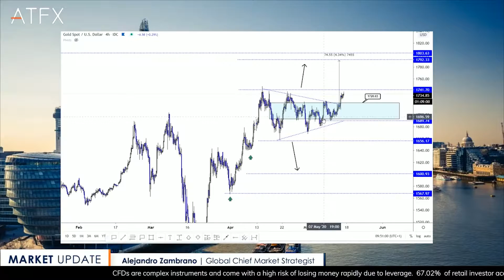Welcome to ATFX's Youtube Channel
Learn more about what the ATFX Youtube channel has to offer.

67.02% of retail investor accounts lose money when trading CFDs/Spread betting with this provider.
You should consider whether you understand how CFDs/Spread betting work and whether you can afford to take the high risk of losing your money.